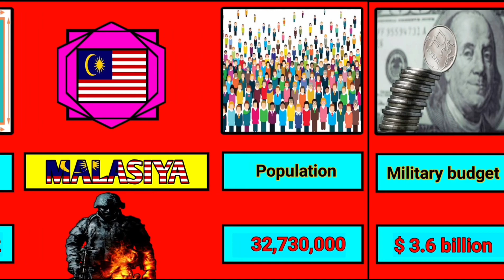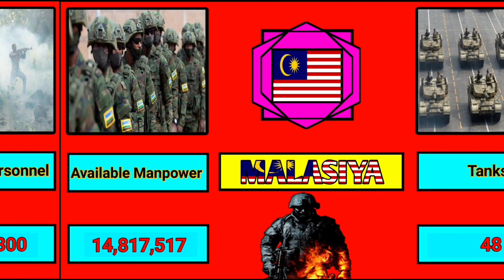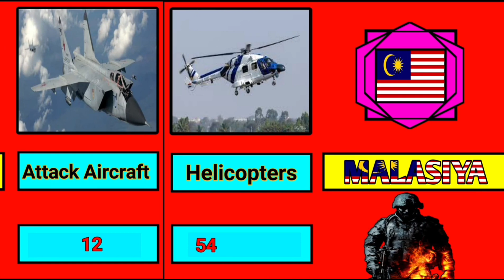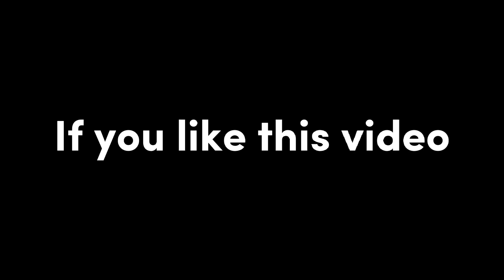Scary Malaysia military power strength 2023 | How much powerful is Malaysian armed forces in 2023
About this video:- Scary Malaysia military power strength 2023 | How much powerful is Malaysia military in 2023

Your Queries 👇

Scary Malaysia armed forces 2023
War military strength of Malaysia in 2023
Malaysia military
Malaysia military power strength 2023
How much powerful is Malaysia military in 2023
Malaysia military power
Malaysia vs Canada military power comparison 2023
Malaysia vs Canada military strength comparison
Military power strength of Malaysia
military strength of Malaysia in 2022
Latest military power strength of Malaysia in 2023
latest military strength of Malaysia
Malaysia military strength 2022
How much powerful is Malaysia in 2022
How much powerful is Malaysia in 2023
USA vs MALAYSIA military power comparison
Malaysia vs India military power comparison
Malaysia vs China military power comparison
China vs Malaysia military power comparison
Malaysia vs Taiwan military power comparison
Malaysia vs Vietnam Military Comparison
War military strength of Malaysia

Note : All The Images/Pictures Shown In The Video Belong to respected owners not Us. We are not the Onwer of any pictures shown in the Video .

This video is based on research internet Which may not be 100% true. So there is no guarantee, all the information covered in this video is true. Some information is indicative and estimated because of lack of offical or upto date information.